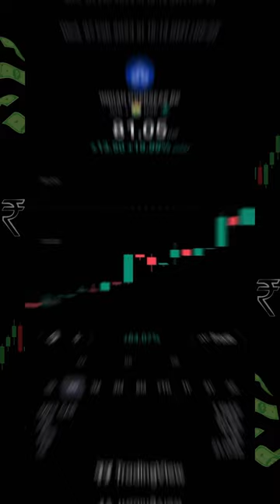Wait for IOB 😱🫣🔥 Want to earnmoney from investing in stock market?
Wait for IOB😱🫣🔥 Want to earn money from investing in stock market ?
We have finalized the date and timing for one more batch (online)

NAME OF THE COURSE - The Complete Foundation Course©️

Take your resolution for New Year. Join Growell Holdings and learn how to trade like a pro and earn Money.

1️⃣The Complete Foundation Course just at 10,000 ₹
2️⃣Lifetime Mentorship Support
3️⃣Growell Holdings Certificate
4️⃣PDF Notes
5️⃣Access To Private Group Of Your Batch
6️⃣Free Growell Trader Checklist

BECOME A SUCCESSFUL TRADER BY OUR UNIQUE METHODOLOGY

Follow ​@GrowellHoldings for more interesting facts and educational content.